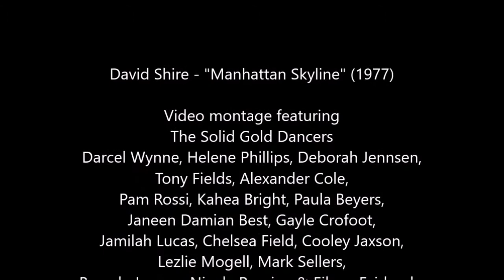David Shire - "Manhattan Skyline" (1977) **A video montage featuring The Solid Gold Dancers**